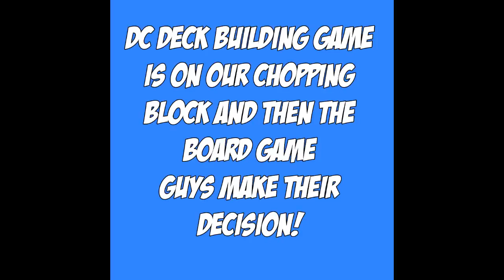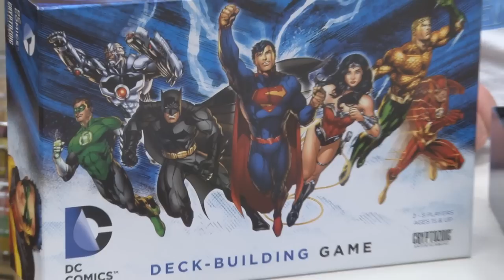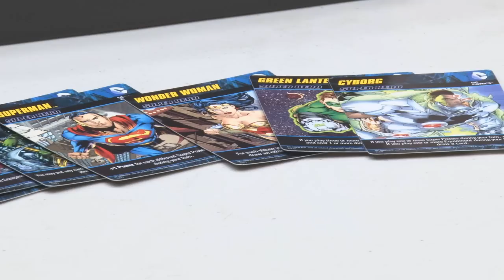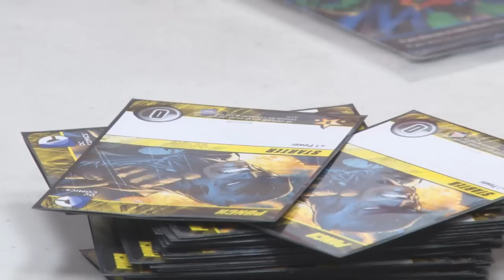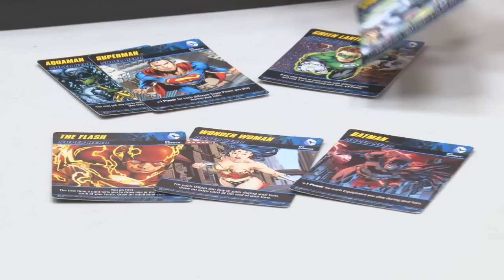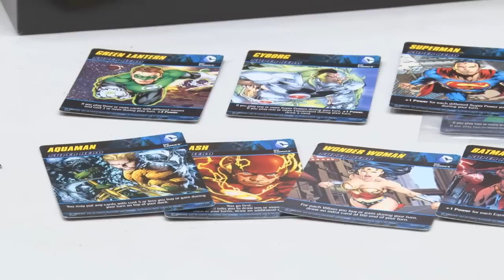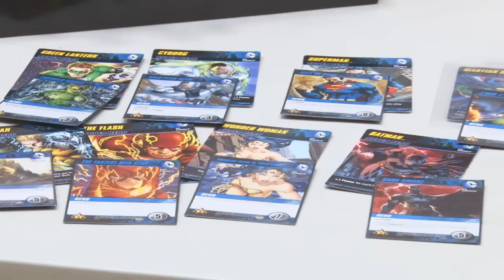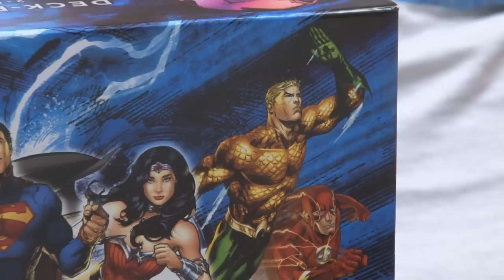Board Game Guys- DC Deck Building VS Marvel Legendary Part 2- DC Building Game!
Part 2 is here and DC hits the chopping block and then the Board Game Guys make their decision!